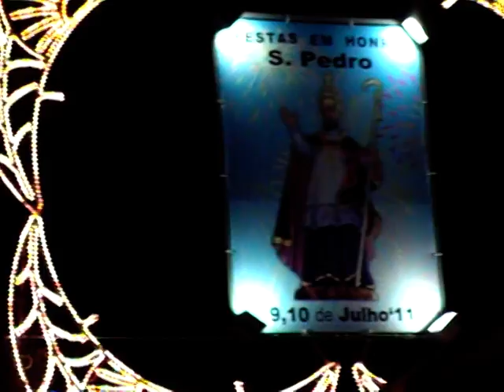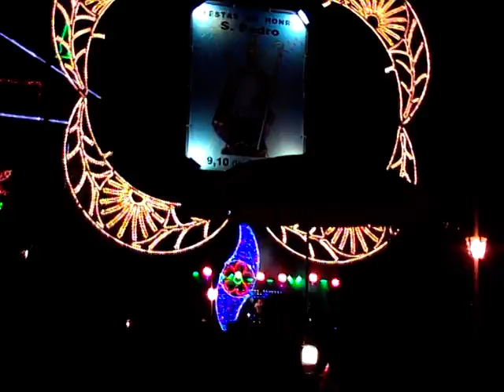Festa de S. Pedro 2011 em Jugueiros.